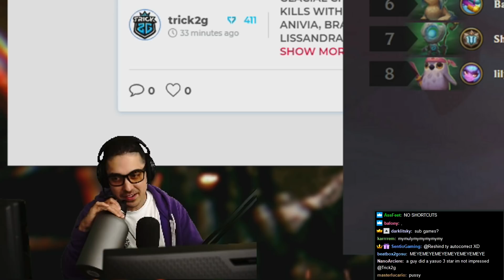My ⭐⭐⭐ Aurelion Sol's Smokin' Everybody - Trick2G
Thanks for the support and helping this channel grow!